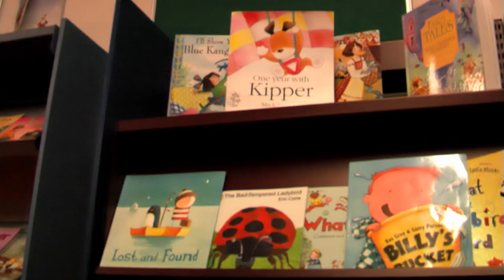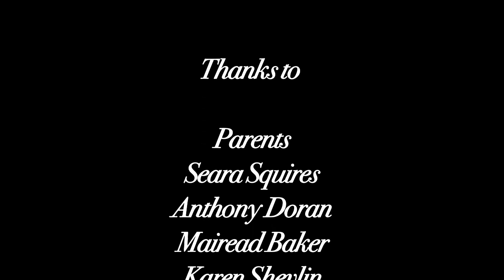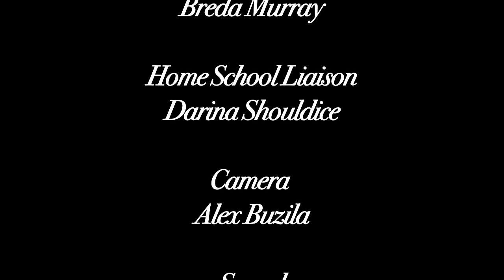School Cuts Protest Lady Immaculate School Darndale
Parents and teachers from Lady Immaculate School Darndale discuss effects cuts to Deis schools can have on the students education.